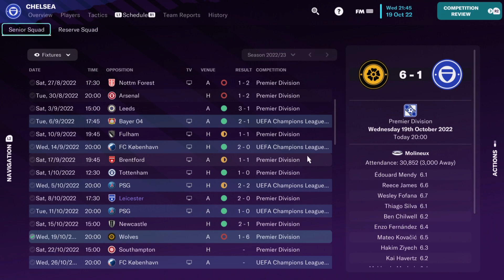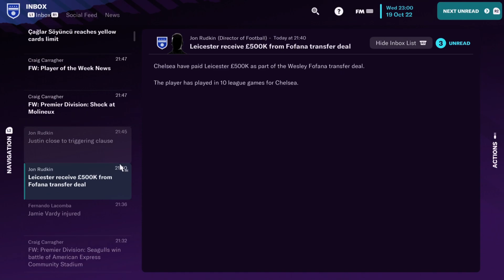Football Manager 2023 Console (PS5) Leicester #3 Struggling